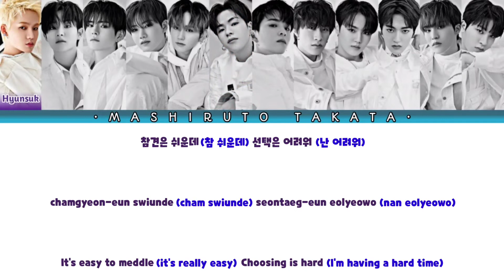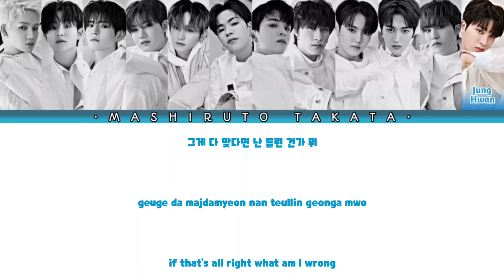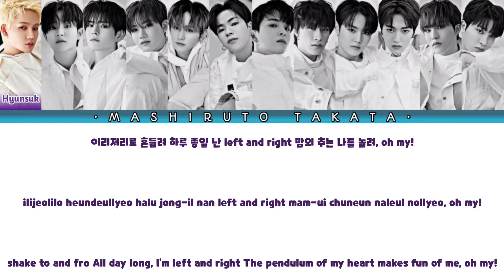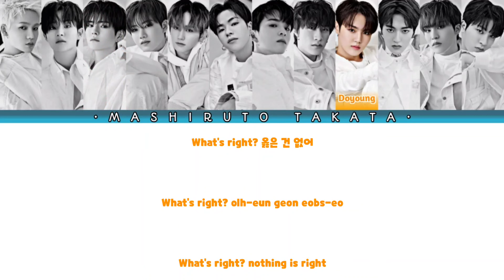How Would TREASURE Sing "GingaMingaYo" By Billlie (Male Ver.)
Plss STAN Treasure And Billlie☺️😁
This is only for entairtainment💞💝💖